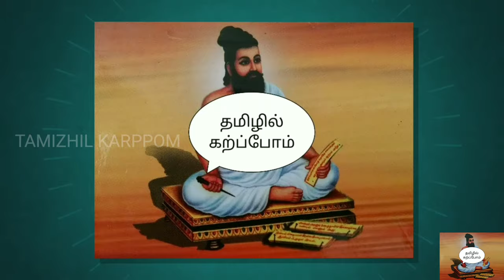LION VS TIGER | IN TAMIL | TAMIZHIL KARPPOM.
In this video wild animals Lion vs Tiger
Which one is stronger . Which one power full wild animal and comparison who's fastest running;teeth power; muscle power;animal hunting power;and eating habits.its full explanation given.one on one line vs tiger wild life comparison.

இந்த பதிவில் சிங்கம் மற்றும் புலி யார் அதிக பலசாலி யார் வேகமாகஓடும் தன்மை பெற்றது. யார் அறிவாலி.யார் அதிவிரைவில் வேட்டையாடும் தன்மை பெற்றுள்ளன.அவைகளின் உணவு பழக்கம் என்ன போன்ற விவரங்கள் மழு உள்ளன.

People also watch this amazing videos also...